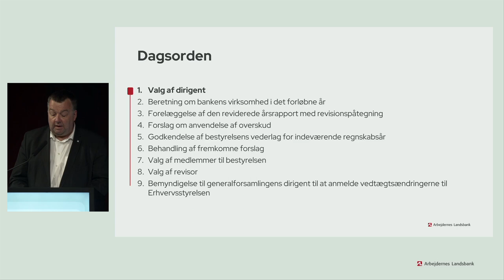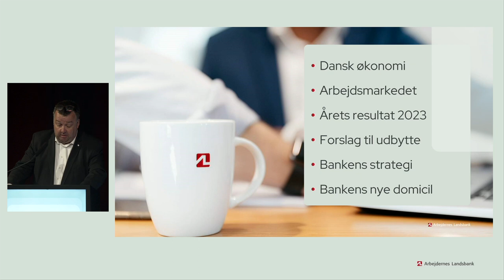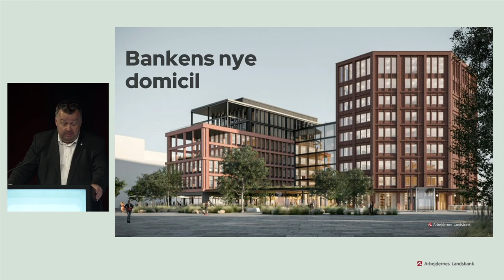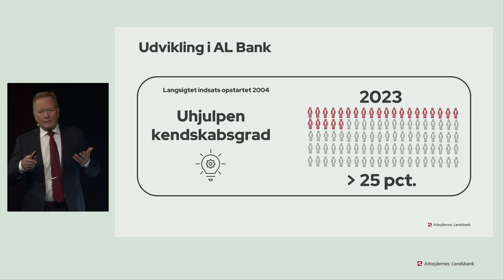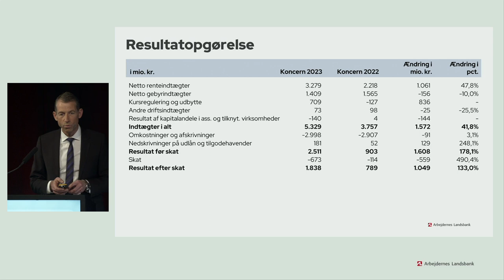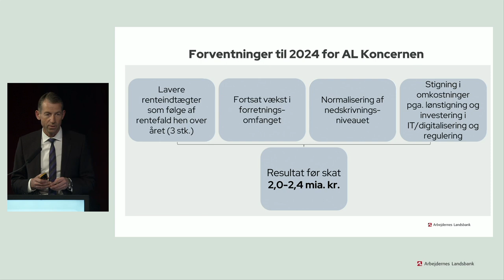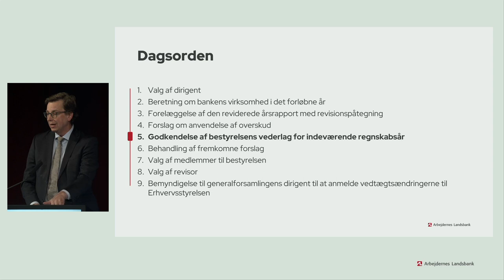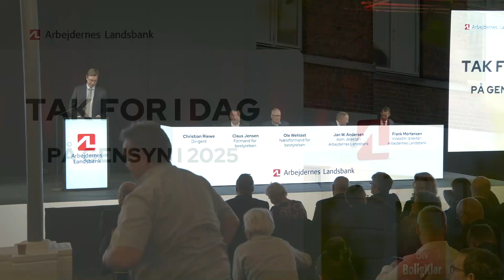Generalforsamling 11. marts 2024